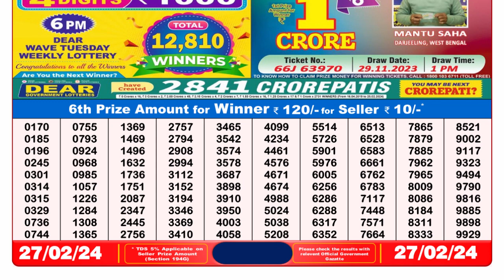Nagaland Lottery Sambad Live 8pm 27.02.24